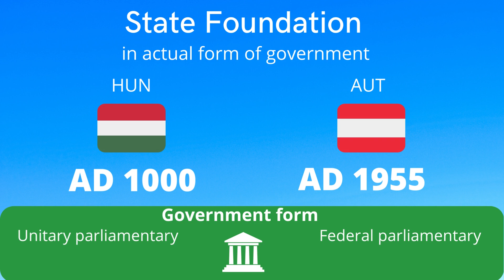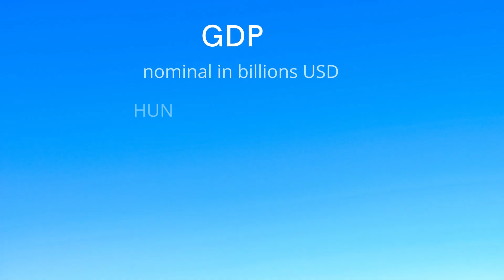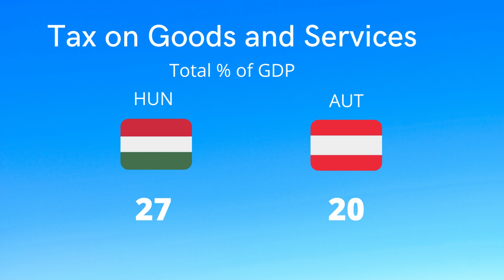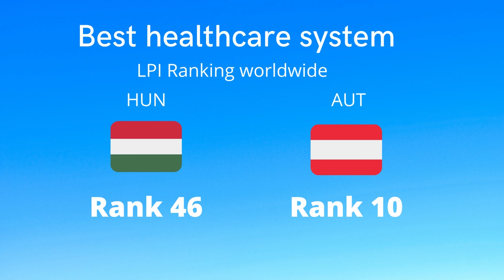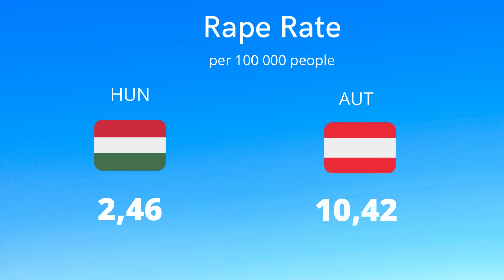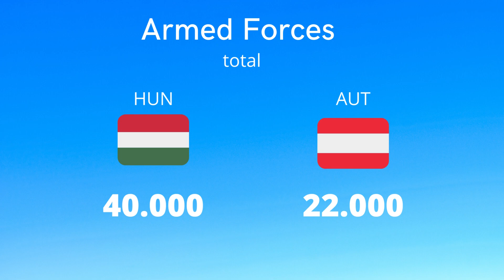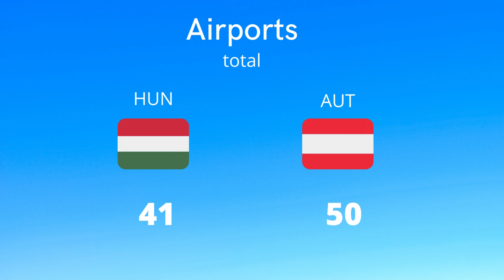AUSTRIA vs HUNGARY Country Comparison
Once united, now separated, but still sharing a common border and a rich history: enjoy the competition of these two georgious neighbours in the heart of Europe.

Numerophilia provides at least one comparison per week + additional special editions.

Any suggestions for comparisons you would be interested in? Please write me your ideas and thoughts in the comments.